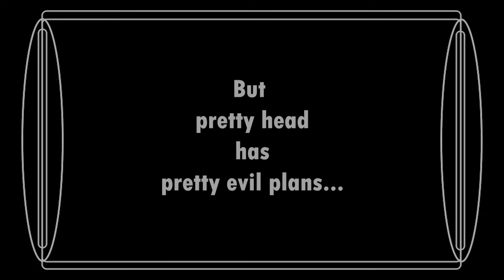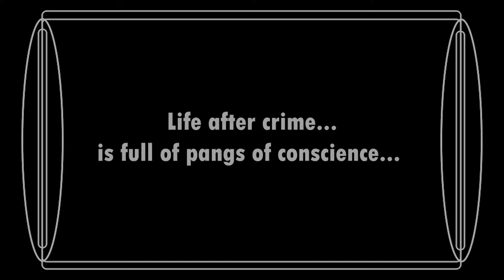Theft of the Century starring Yuki Shih Tzu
Common Shih Tzu business